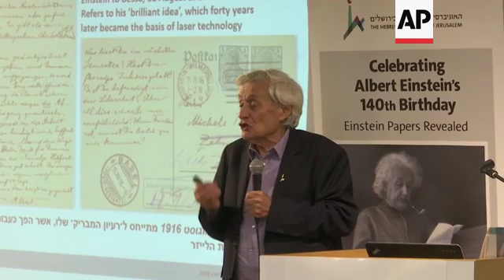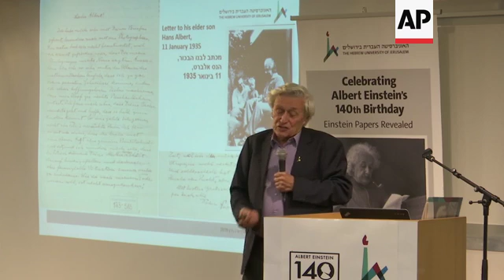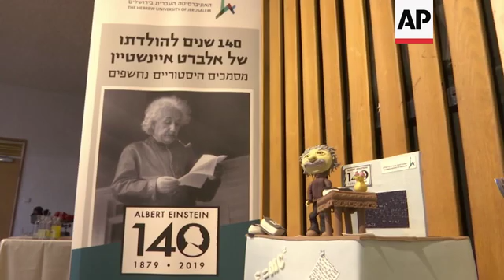Personal letters from Albert Einstein revealed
(6 Mar 2019) LEADIN:
Personal letters between Albert Einstein and a close friend have been acquired by the Hebrew University in Jerusalem.
They are among a collection of manuscripts donated ahead of the Nobel-prize winner's 140th birthday.
STORYLINE:
It's not just anyone's birthday on the 14th March.
The date will mark famed physicist Albert Einstein's 140th birthday.
And the Hebrew University in Jerusalem has even more reason to celebrate - it has just acquired a donation of his manuscripts.
The acquisition, which includes computations and letters that reveal glimpses of the Nobel-winner's personality, was announced today (Wednesday) by the University.
Einstein donated most of his archive - some 82,000 pages - to the school after his death in 1955.
The Chicago-based Crown-Goodman Foundation purchased this new collection of 110 pages from a private collector in the USA and donated them to the Hebrew University.
Among the documents are Einstein's correspondences with lifelong friend Michele Besso.
"Now we got four very precious - unique - letters from Einstein to Besso in his handwriting," explains Einstein archives academic director, Hanoch Gutfreund.
According to Gutfreund, the letters give insight into the some of Einstein's ideas.
"In this postcard, he tells Besso I had a brilliant idea. Now that brilliant idea, 40 years later became the basis of today's laser technology," says Gutfreund.
As one of the most influential scientists of the 20th century, Einstein's life and writings have been thoroughly researched.
The Hebrew University in Jerusalem, of which Einstein was a founder, houses the world's largest collection of Einstein material.